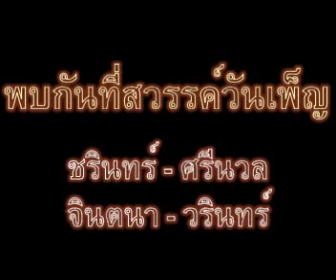พบกันที่สวรรค์วันเพ็ญ - ชรินทร์-ศรีนวล-จินตนา-วรินทร์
เพลงภาพยนตร์ สวรรค์วันเพ็ญ (2512)
ภาพประกอบจากอินเตอร์เนท